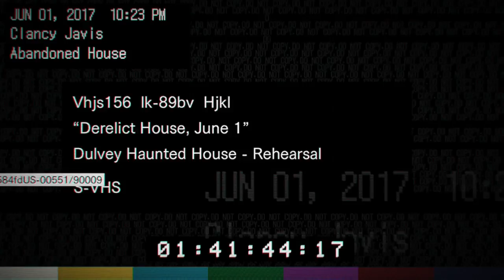Resident evil 7 walkthrough demo - part 3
Resident evil 7 walkthrough demo - part 2 Bad ending biohazard